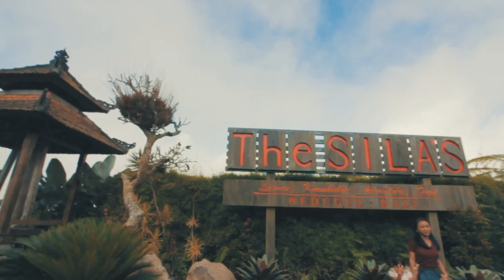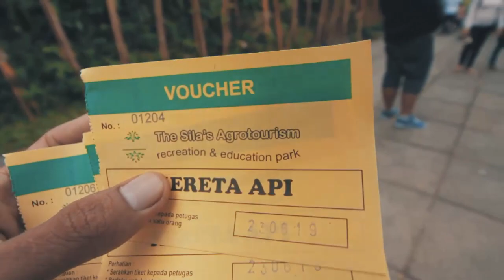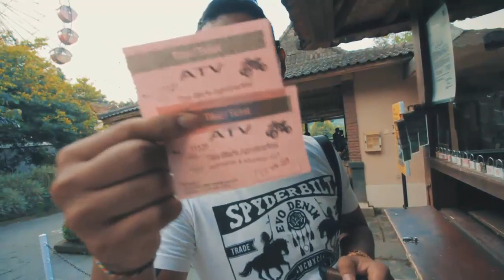VLOG NAIK ATV SAMPAI NYUNSEB 4X CUK!!! NGAKAK The Silas Bedugul Tabanan